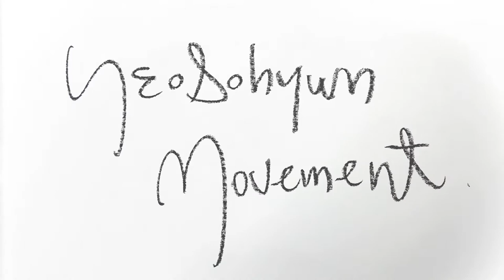인체드로잉 | 누드모델 5분 크로키 | Gesture Drawing | In my dreams | 여소현 | Yeosohyun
안녕하세요.
한국에서 활동하고있는 화가 여소현입니다.
나의 채널은 직업모델로 활동하고 있는 훌륭한 누드모델을 보고 빠르게 드로잉하는 작업들을 기초로 하고 있습니다.
나는 드로잉을 사랑하고, 나의 작품들은 인간의 몸짓과 선의 아름다움을 추구합니다.

예술가에게 있어서 인체의 아름다운 움직임과 느낌을 선으로 표현하는 작업은 매우 매력적인 작업이 아닐수 없습니다.
여러분도 나와 함께 인간의 몸을 표현하는 드로잉의 세계에 들어가보시죠.

제 채널에 방문해주셔서 고맙습니다. ❤️

5 minute figure drawing of art model
297x490mm pencil & oilpastel on paper 2020

YeoSohyun Movement 🎨

Line art. line drawing. figuredrawing.pencildrawing. dessin.  dibujo. Peinture. Рисунок. Zeichnen. disegno. dipingere. quick pouse. lifedrawing. How to draw gesture. How to draw people. gesture draw. tutorial. contemporary art. fine art. live drawing. live art. croquis. artworks. oilpastel. Sennelier. nudeart. live model. Korean painter. painting. วาด. Рисовать. ドローイング. 人物画. 드로잉. 인체드로잉. 인체스케치. 5분 크로키. 누드크로키. 스케치. 누드드로잉. 여소현